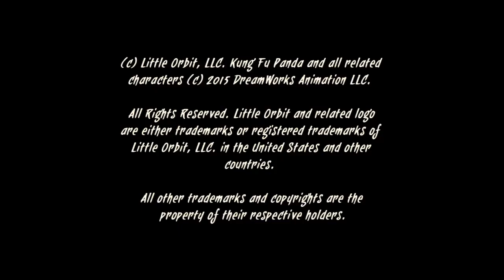Kung Fu Panda: Showdown of Legendary Legends_ps4 game play part1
Kung Fu Panda Showdown of Legendary Legends